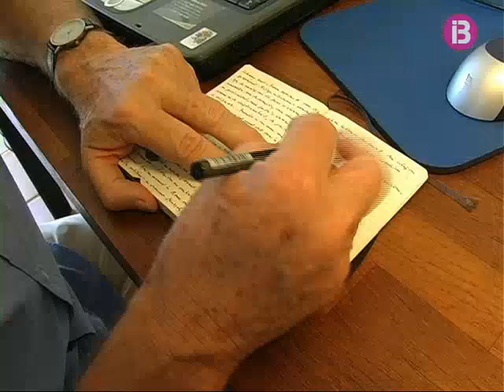Menorca, protagonista de l&apos;obra de Cees Nooteboom